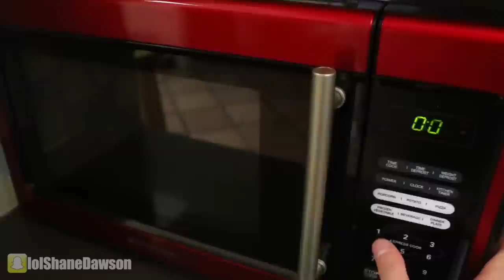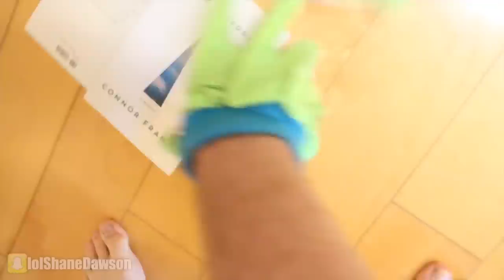TESTING WEIRD CAT PRODUCTS 2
New Podcast Episode:
NEW (VIDEO) PODCAST with THE PSYCHIC TWINS!

Music.ly - shanedawsonsucks
Vine - @shanedawson